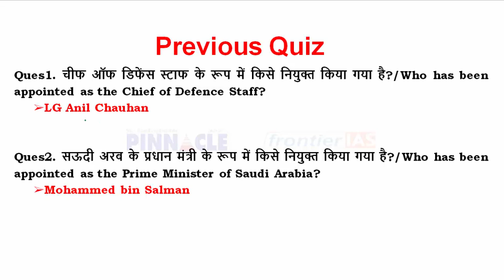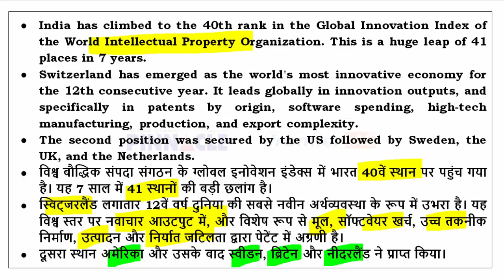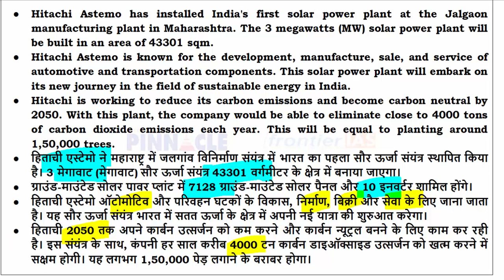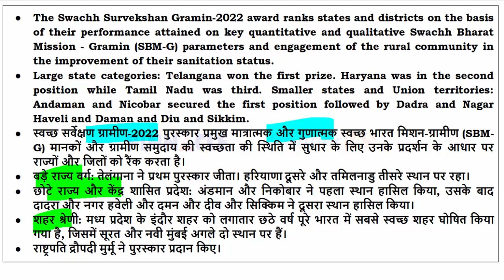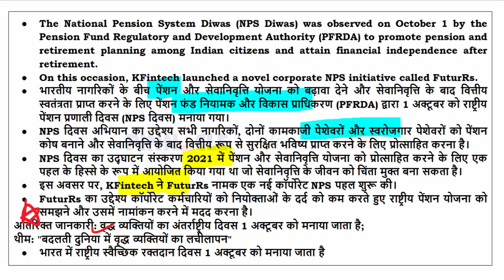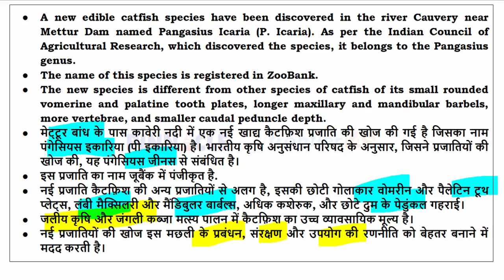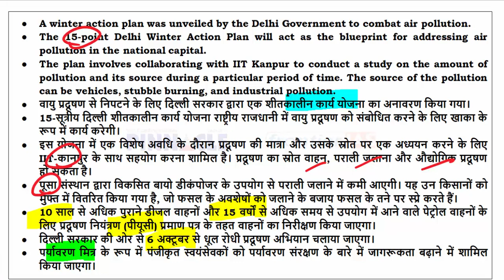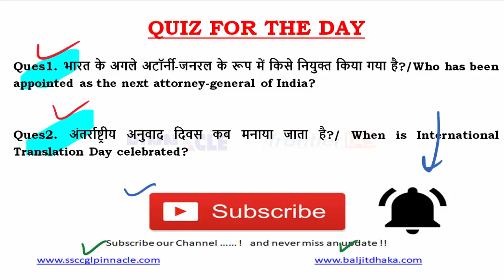4th October, 2022 hindi current affairs | daily current affairs